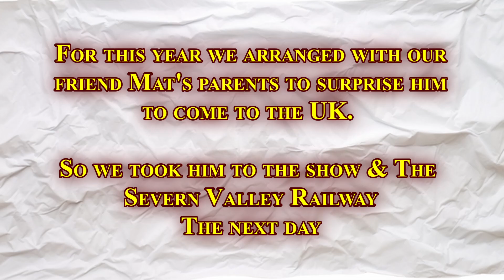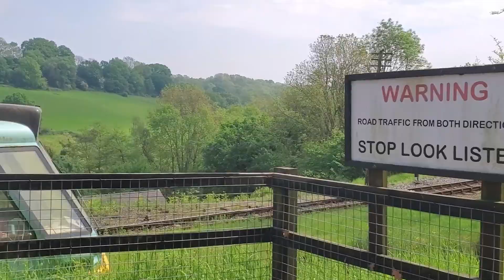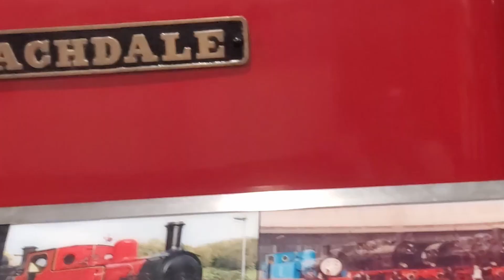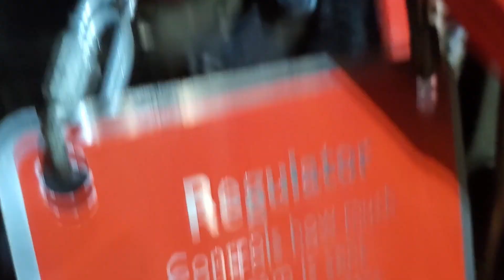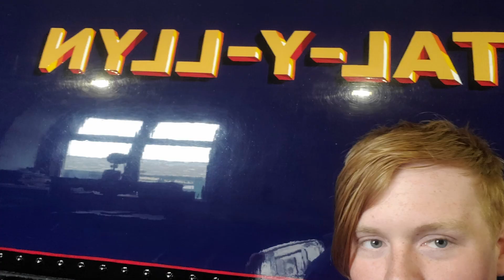Show's, Severn Valley's & Sudrian Saiyan's | Edward's Escapades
With that done. HELLO WERE BACK!
In this instalment of Edward's Escapades we visit the Llangollen Garden Railway Festival Again, Before heading to the Severn Valley Railway. Then a week later myself, Ryan & TramEngineStudios headed to the Talyllyn Railway and met up with SudrianSaiyan, Terrier55Stepney, TheBlueE2, Trainmaster321 & The Railway Inspector 3.

Hope You All Enjoy & I hope to get another video out before the Awdry Extravaganza 4. YAYYY

Too Da Loo All